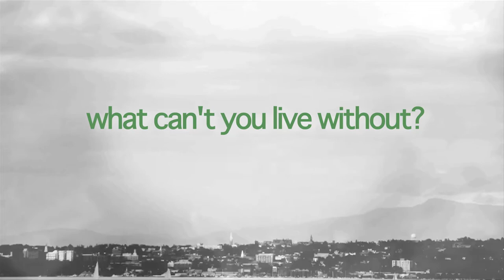MoveUVM Student Questions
Get to know UVM's Class of 2018.